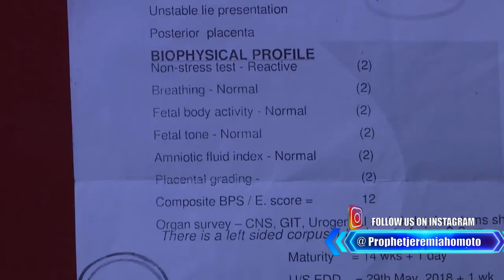THREE YEARS OVERDUE PREGNANCY DELIVERED